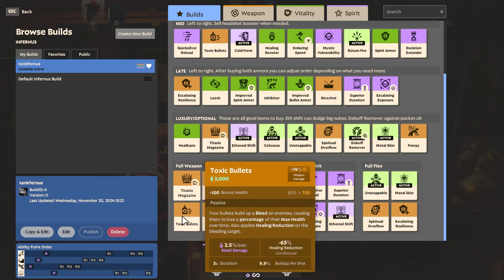My First Infernus Game | Deadlock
Hey, not too bad for my first game!

Deadlock is a 6v6 MOBA third person shooter. It will be Valve's first true third-person shooter, save for the top-down Alien Swarm. Players control powerful hero characters and escort NPCs down several "lanes" in order to destroy the enemy team's stationary defenses.

Chapters:
00:00 Intro
00:44 Mid Lane
08:39 Farming?
13:12 Endgame
16:37 Outro

My goal for 2024 is 2000 subs, every single subscriber means a lot to me and I'm so glad you're even reading this at the moment because it means you clicked on the video!
Thankyou for all the support, it truly means a lot!